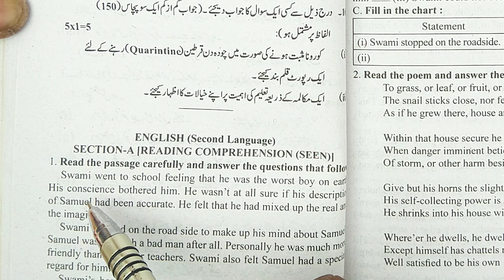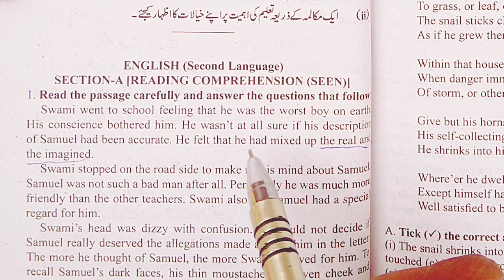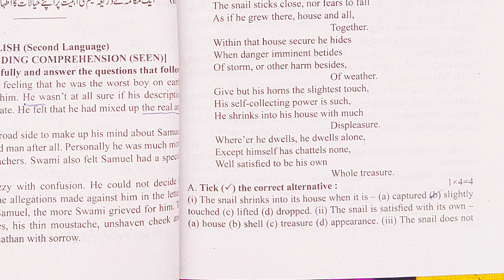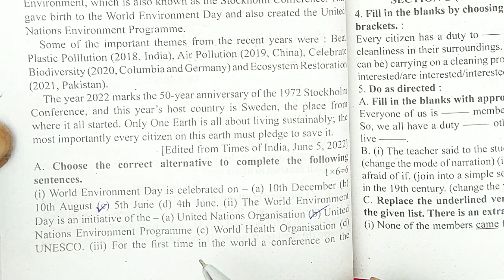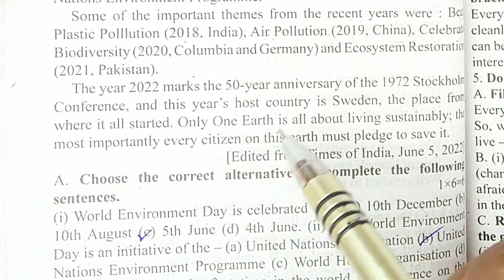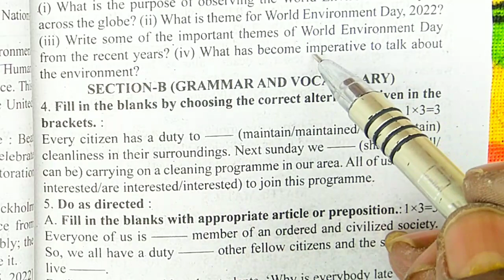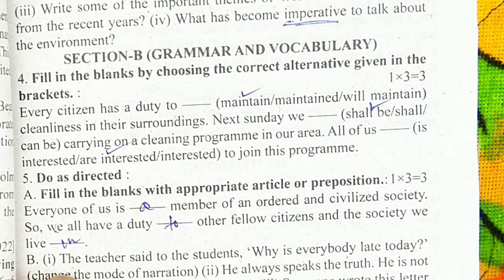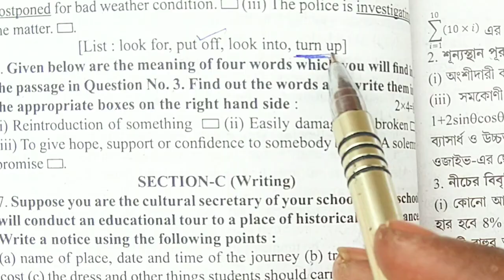Abta test paper 2023-24 page 72 (madhyamik) 💥 Madhyamik test paper 2024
Class 10 Abta 2024 English other pages 👉